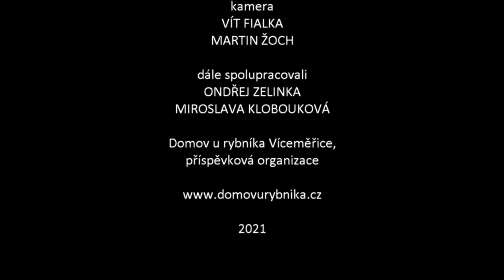Domov u rybníka Víceměřice - Pohádky našich babiček (Pověst o kočičkách)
Další z pohádek pro děti od našich babiček.